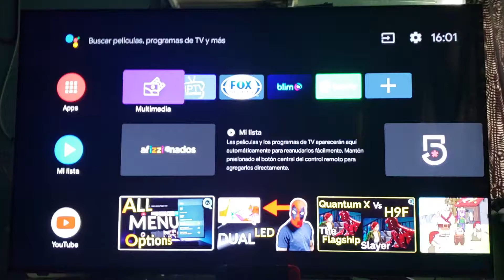Hisense 65H9E Plus - Comandos por voz, Google Assistant - YouTube